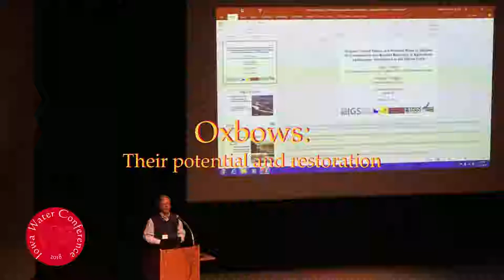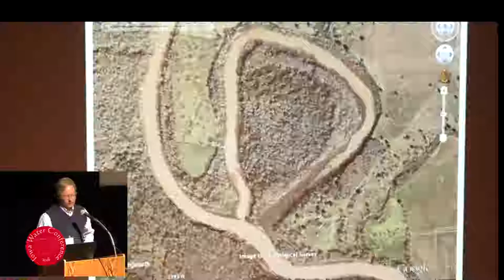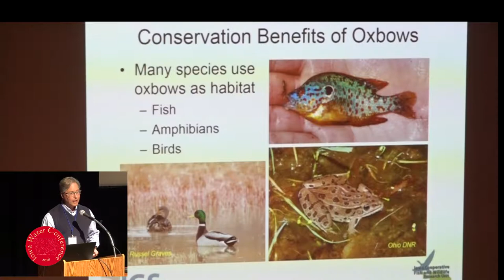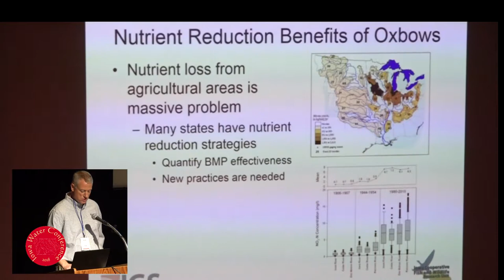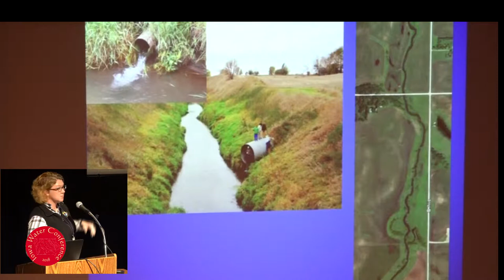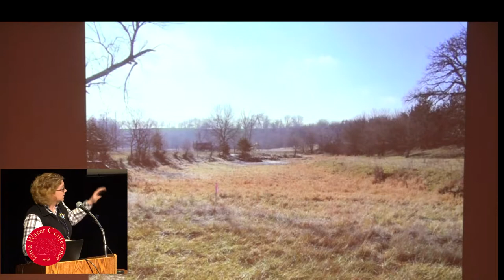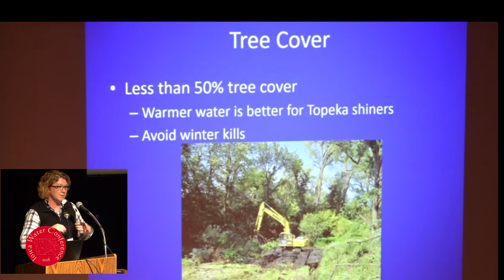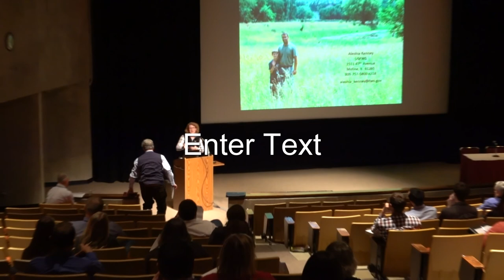Oxbows: Their potential and restoration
Origins, current status, and potential roles of oxbows for conservation and nutrient reduction in agricultural landscapes: introduction to the oxbow track (15 minutes) – Clay L. Pierce, U.S. Geological Survey; Keith E. Schilling, Iowa Geological Survey Oxbow Restorations in Iowa: A Compilation of Data and Lessons Learned Over the Past 17 Years (15 minutes)– Aleshia Kenney, U. S. Fish and Wildlife Service.